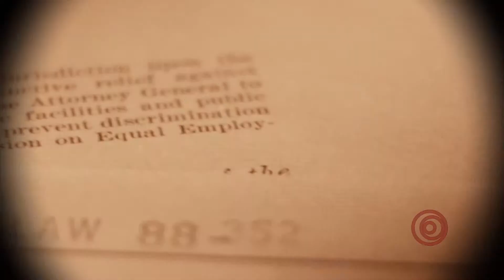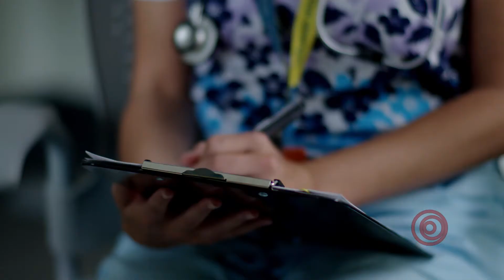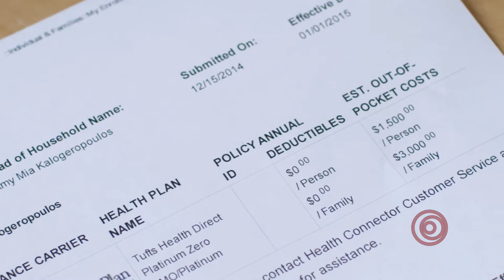4. Chinese - Persons with Behavioral Health Disabilities